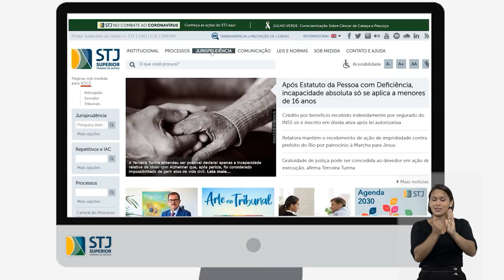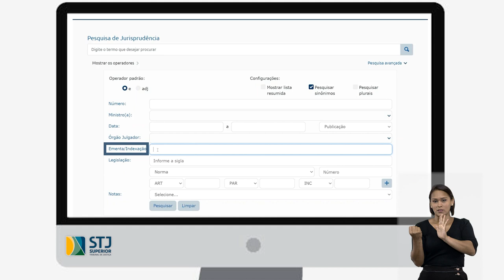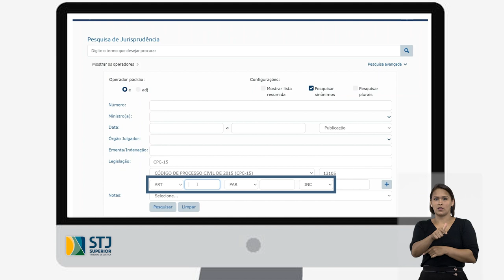Dicas de Pesquisa - Utilizando a área Pesquisa Avançada - Parte 2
Nesse vídeo continuaremos a explicação sobre a Pesquisa Avançada, ensinando como pesquisar utilizando os seguintes campos: Ementa, Legislação e Notas.